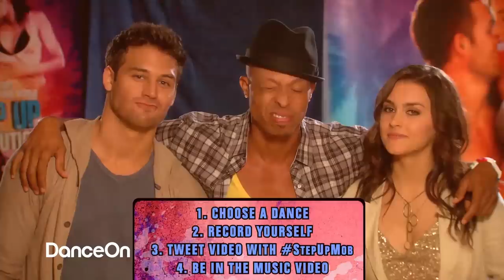Step Up Revolution - Virtual Flash Mob Official Dance Tutorial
Join our fanclub at Blayze!

Kathryn McCormick, Ryan Guzman, Misha Gabriel and Jamal Sims teach you how to do official dance and choreography for the Step Up Revolution virtual flash mob! Everyone around the world will have the chance to "Tweet Their Moves & Be In A Music Video," and become part of the first-ever virtual flash mob for STEP UP REVOLUTION, the next installment of the most successful dance franchise in the world!  Open to anyone, regardless of skill, participants who join in the virtual flash mob will have the chance to be featured in an all-new music video set to Timbaland's "Hands in the Air," from the upcoming STEP UP REVOULTION soundtrack.

STEP UP REVOLUTION cast members Ryan Guzman, Kathryn McCormick, Misha Gabriel and choreographer Jamal Sims have demonstrated four dances for participants to choose from for the virtual flash mob.

After selecting one of the four dances, fans will need to record themselves performing the dance, upload their video to an online video platform (e.g., YouTube), and tweet the video link with the hashtag StepUpMob. Each video submitted with that specific hashtag will be collected for the opportunity to be featured in the final music video.

Follow the four simple steps below to "Tweet Your Moves & Be In A Music Video," and to participate in the STEP UP REVOLUTION Flash Mob:

1) Choose a dance
2) Record yourself
3) Tweet your video link with StepUpMob
4) Be in the music video!*

The submission deadline is July 15, 2012.

The final music video featuring the flash mob participants will be available by July 24, 2012 at YouTube.com/StepUpMovie.

In theaters July 27, 2012, STEP UP REVOLUTION is the next installment in the worldwide smash STEP UP franchise, which sets the dancing against the vibrant backdrop of Miami.  Emily (Kathryn McCormick) arrives in Miami with aspirations of becoming a professional dancer and soon falls in love with Sean (Ryan Guzman), a young man who leads a dance crew in elaborate, cutting-edge flash mobs, called "The Mob." When a wealthy business man threatens to develop The Mob's historic neighborhood and displace thousands of people, Emily must band together with Sean and The Mob to turn their performance art into protest art, and risk losing their dreams to fight for a greater cause.

*All videos are subject to Summit Entertainment's online Privacy Policy located Summit is under no obligation to use any video submitted.